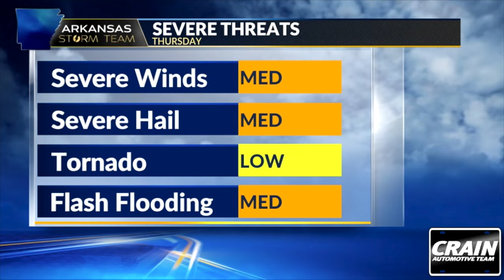Severe weather update for Thursday, March 14th, 2024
Strong to severe storms possible Thursday March 14th, 2024